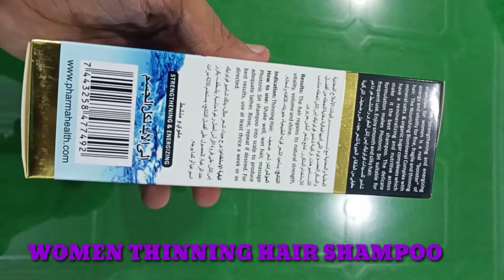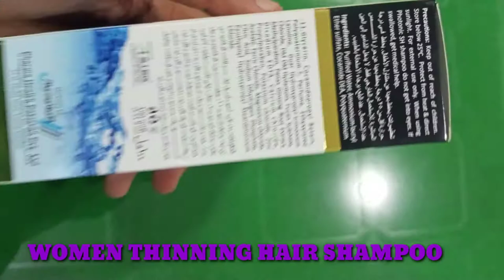PHOTONIC SH WOMEN THINNING HAIR SHAMPOO